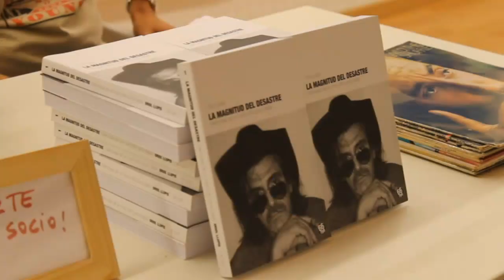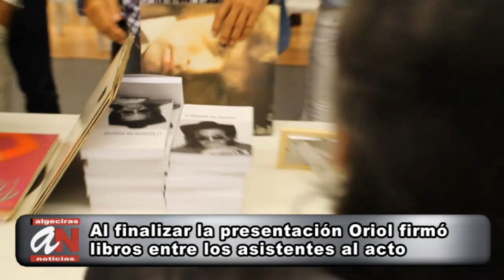2012 09 06 rock alcultura